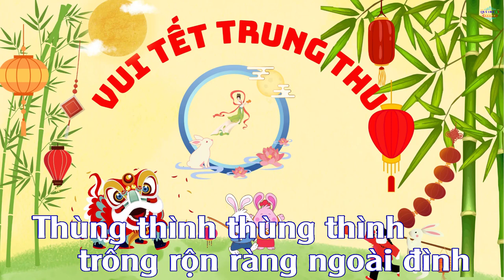Karaoke: Liên khúc rước đèn tháng tám 2023